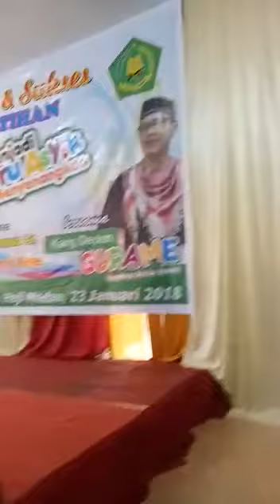Gurame kota medan " aku seorang kapiten"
Roadshow gurame sumatra utara bersama PW igra sumut berjalan asyik. Diikuti oleh 300 guru RA kota medan.
Info pelatihan
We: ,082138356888